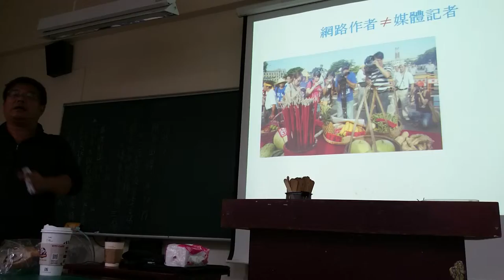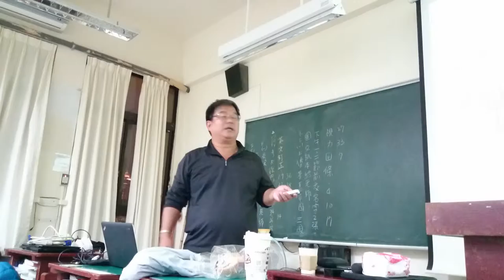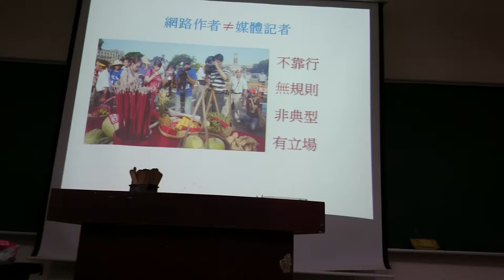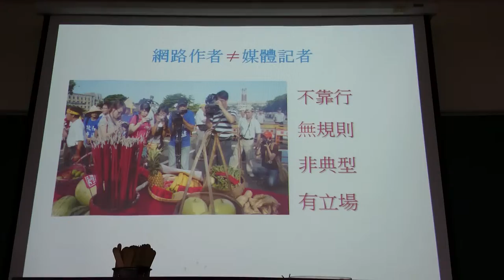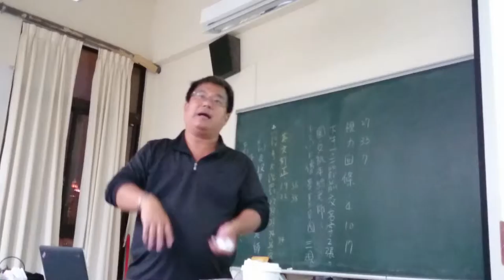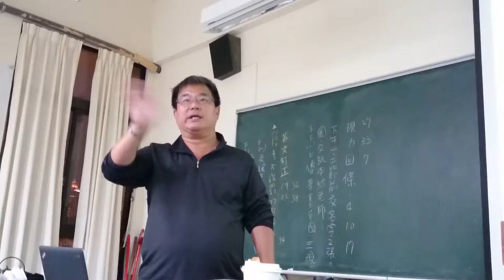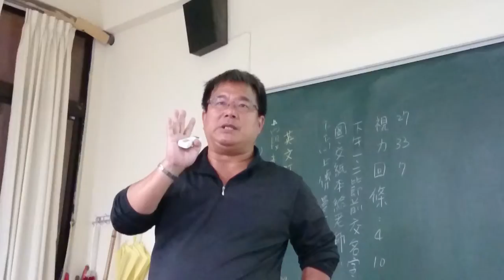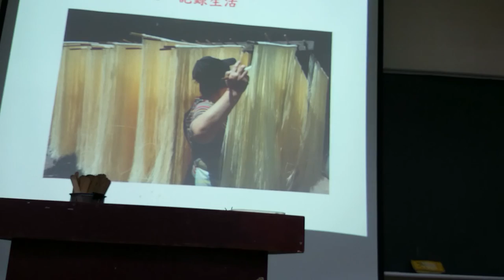網路記者不等於媒體記者 因為不靠行、沒證件、非典型、客觀中立MOV 0006